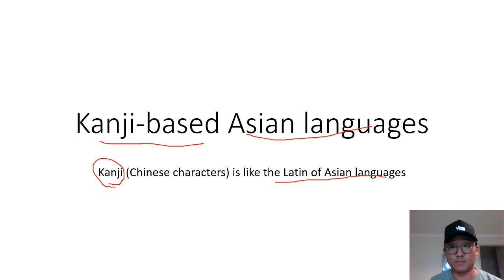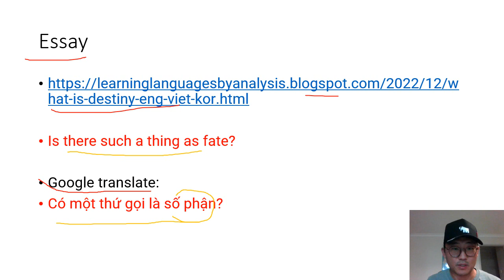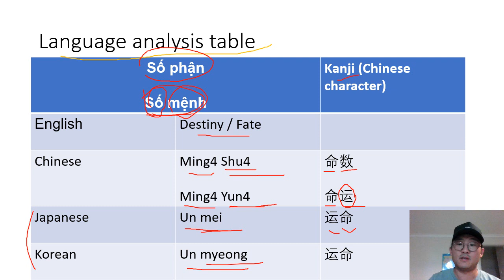Kanji based Asian languages Tutorial (Số phận = destiny)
Learning Vietnamese using Kanji language analysis